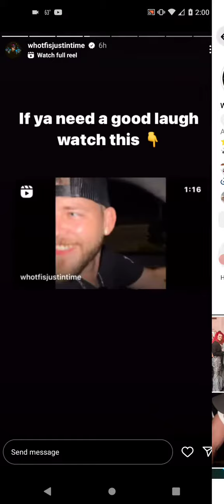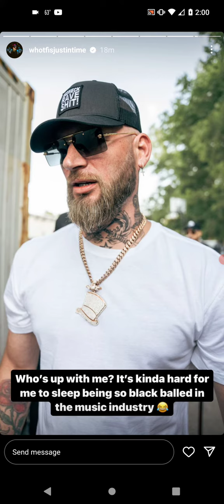#30 - Justin Time Instagram Story